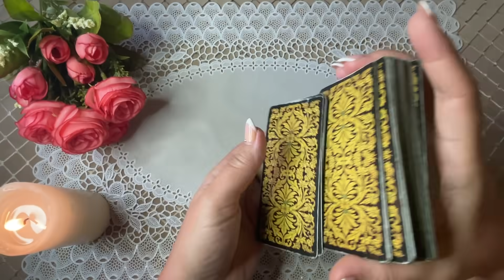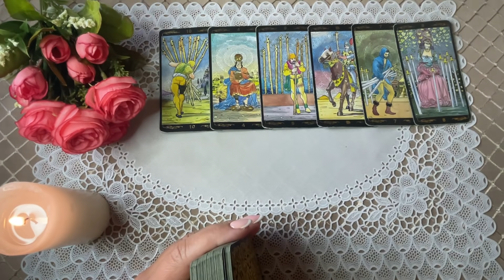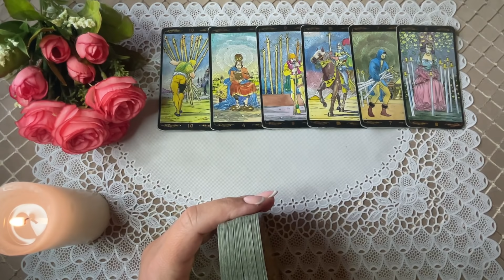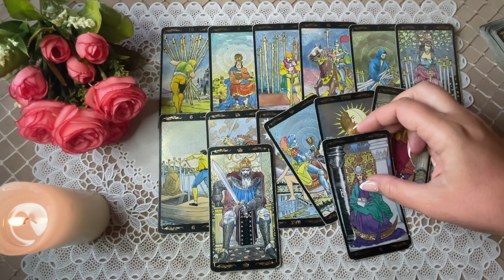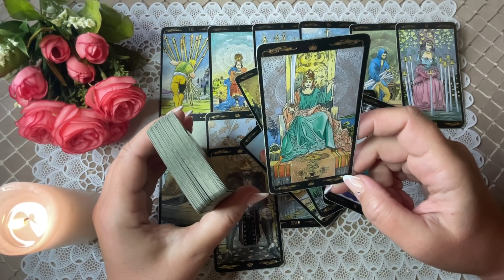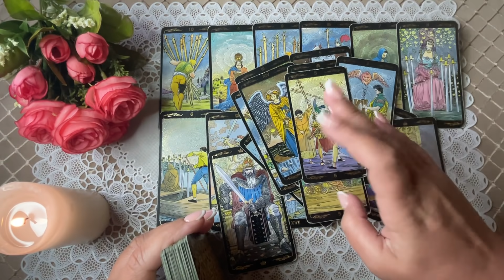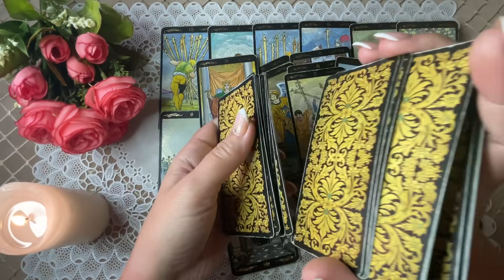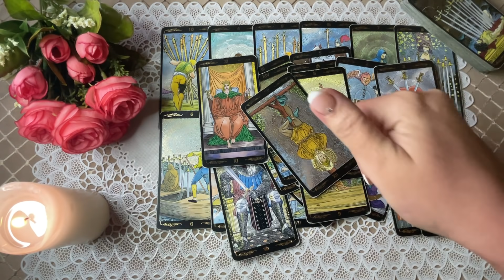ЧТО ПРОИСХОДИТ В ЕГО ЖИЗНИ ПРЯМО СЕЙЧАС? Таро Онлайн Расклад Diamond Dream Tarot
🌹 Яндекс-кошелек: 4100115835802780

📌МОИ КОНТАКТЫ:
РЕЖИМ ПЕРЕПИСКИ!